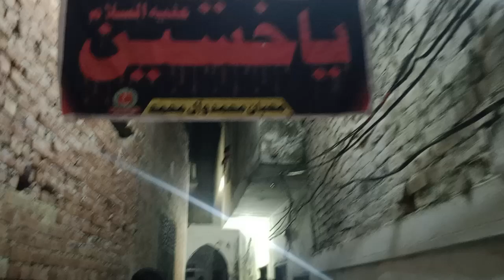13 Safar 2024 | Jaloos e Taboot Syedan Sakina s.a|Matam | Markazi Imam Bargah Mohallah Syedan Pasrur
13 Safar 2024 | Jaloos e Taboot Syedan Sakina s.a|Matam | Markazi Imam Bargah Mohallah Syedan Pasrur